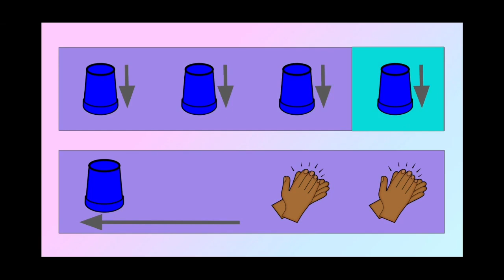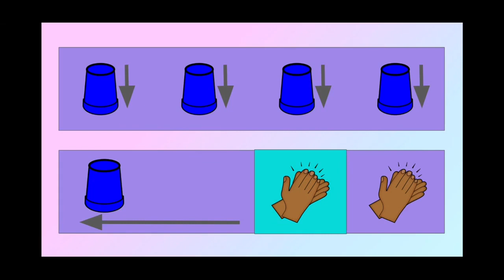Thunder - Cup Rhythm Activity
Feel free to use these practice slides with your students. This is intended for younger students to practice steady beat and get used to using a cup as a rhythm instrument.

Please let me know if anything is unclear as this is my first attempt at a cup rhythm video!